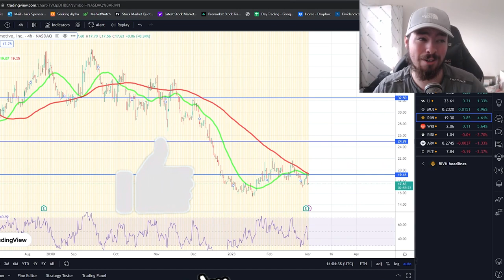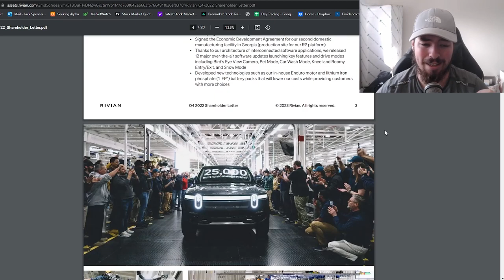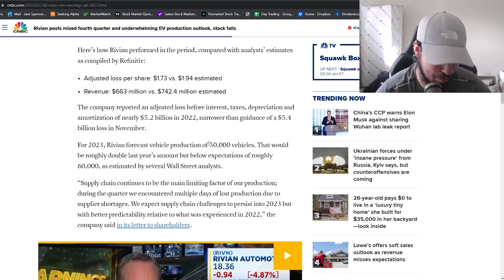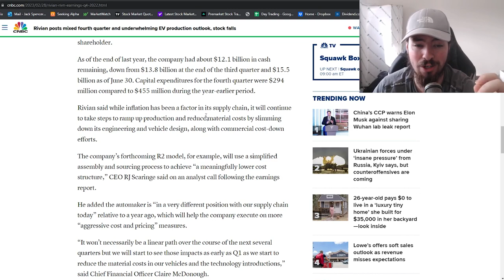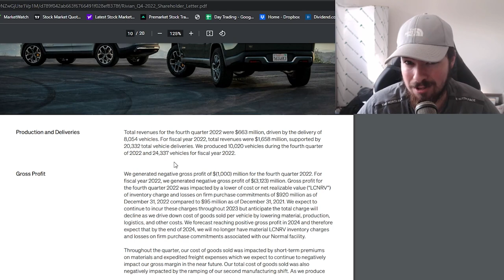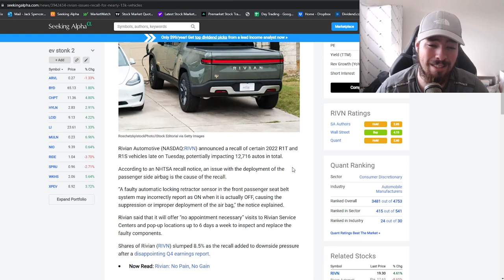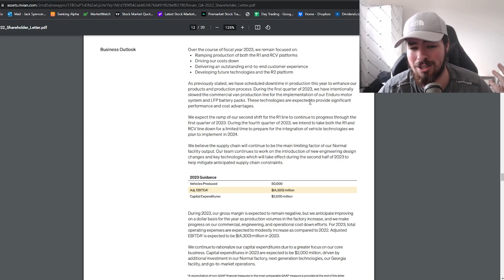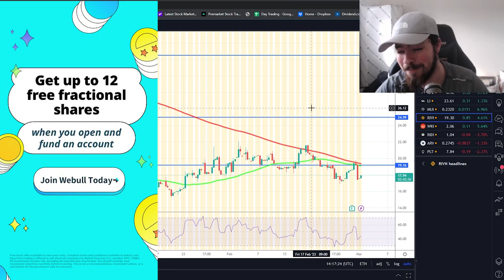SHOULD YOU BUY OR SELL RIVIAN STOCK RIGHT NOW?! RIVIAN STOCK EARNINGS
Sign up to Webull and deposit $100 to get up to 12 shares worth up to $30,000+!

Today we're taking a look at Rivian Stock / RIVN Stock.